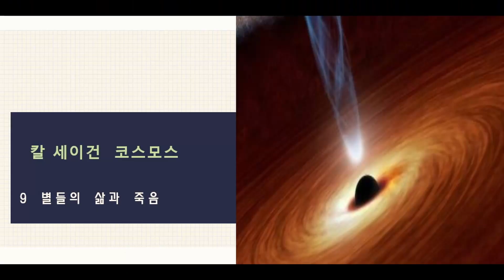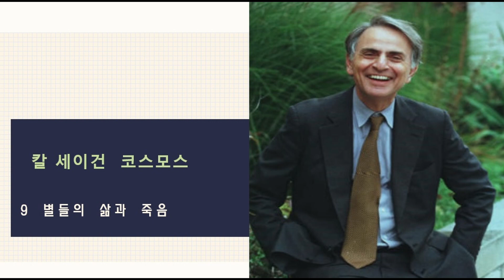칼 세이건 코스모스(9) : 별들의 삶과 죽음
우주가 생겨났고 수없이 많은 별들이 탄생했습니다. 별들은 어떤 삶을 살까요?